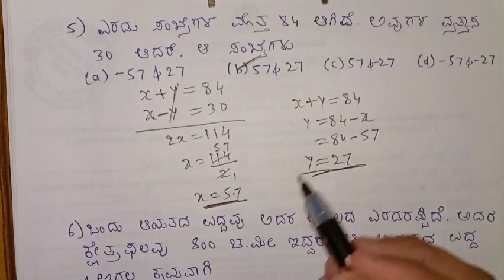KARTET 2022 l maths l number system l part-1 l fix question